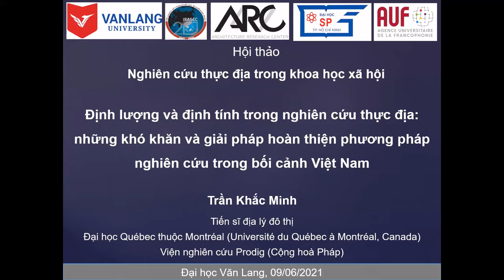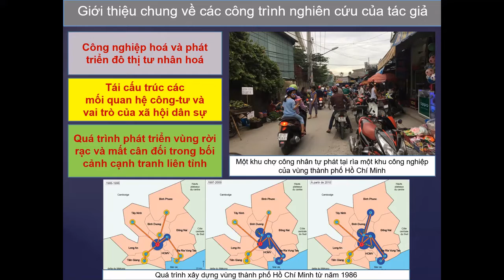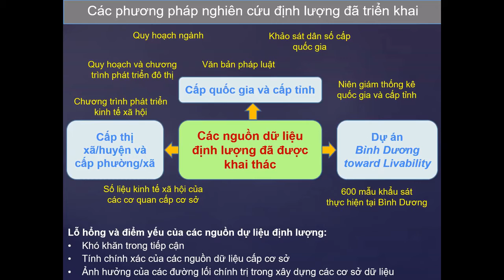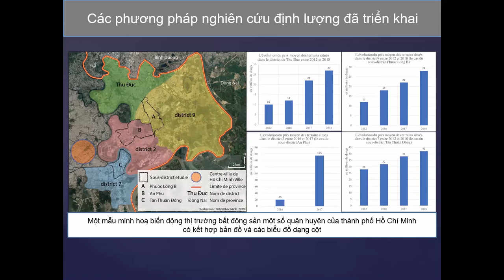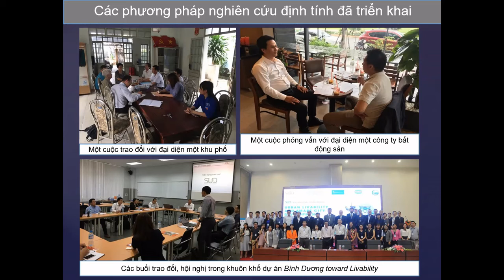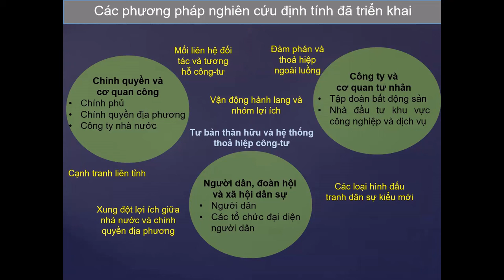#12 - Quantifier et mesurer son terrain en contexte vietnamien (Trần Khắc Minh)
Quantifier et mesurer son terrain : difficultés et arrangements méthodologiques en contexte vietnamien / Trần Khắc Minh (PRODIG)

Định lượng và đo địa hình của bạn: những khó khăn và phương pháp sắp xếp trong bối cảnh Việt Nam / Trần Khắc Minh (PRODIG)

Quantifying and Measuring the Field: Difficulties and Methodological Arrangements in the Vietnamese Context / Trần Khắc Minh (PRODIG)

Les terrains d’étude vietnamiens sont conditionnés par une diversité de particularités géographiques et socio- culturelles qui posent des défis majeurs pour les chercheurs en sciences sociales. Fruit d’un travail de recherche effectué entre 2015 et 2020 dans le cadre d’un doctorat en géographie et des recherches post-doctorales portant sur la métropolisation au Vietnam, notre intervention proposera des réflexions sur l’usage des méthodes quantitatives et qualitatives dans la conduite des terrains d’étude urbains vietnamiens.
Dans le premier volet, l’analyse se centrera sur la collecte, le traitement et la valorisation des données quantitatives, notamment au service des analyses statistiques et spatiales. En parallèle, les démarches méthodologiques mises en place pendant nos terrains vietnamiens ont permis de mettre en évidence l’implication de l’État central et des autorités locales dans la construction de bases de données quantitatives, qui sont souvent biaisées et manipulées au service des discours politiques officiels.
Dans le deuxième volet, notre intervention portera sur les enquêtes qualitatives réalisées au cours de nos terrains vietnamiens, auprès d’une diversité d’acteurs. L’objectif sera non seulement de souligner l’importance de la mise en complémentarité entre les données quantitatives et les enquêtes qualitatives, mais aussi de mettre en évidence le rôle déterminant des réseaux académiques et professionnels locaux. Notre intervention permettra de développer des réflexions collectives et critiques sur l’importance des réseaux locaux dans la conduite d’enquêtes quantitatives et qualitatives, et sur la nécessité d’adapter la méthodologie de recherche, voire de la réinventer pour surmonter les difficultés du terrain vietnamien.
« Faire du terrain en sciences sociales » est un séminaire méthodologique organisé par Emmanuelle PEYVEL avec le soutien de l'IRASEC, de l'université de Van Lang, de l'université de pédagogie, de l'agence universitaire de la francophonie (AUF) et du Architecture and Research Center (ARC).
9 et 10 juin 2021 - Văn Lang University